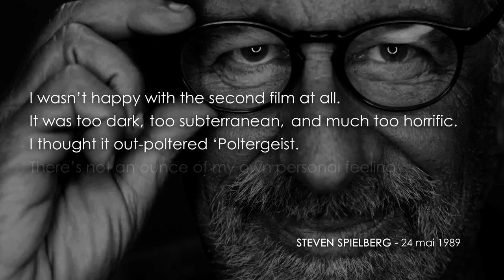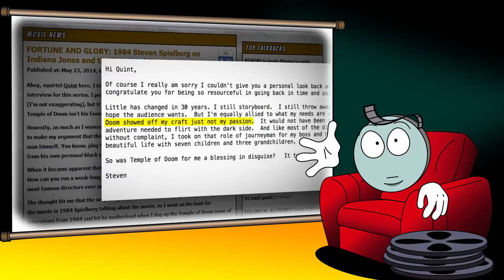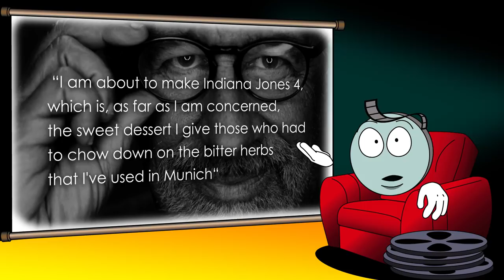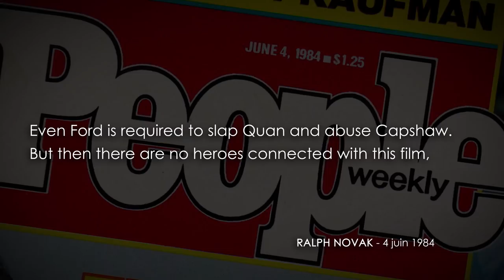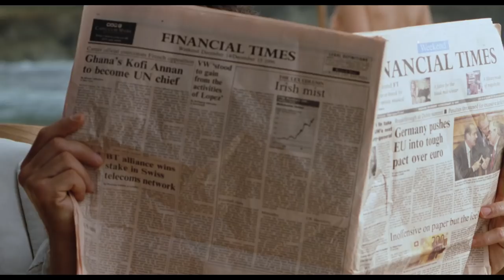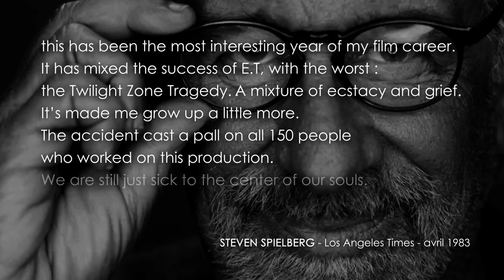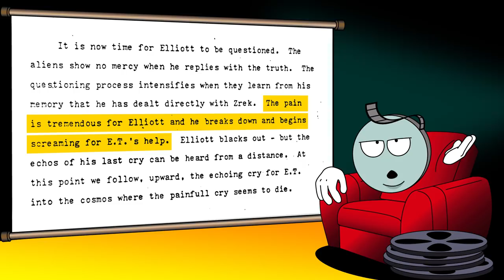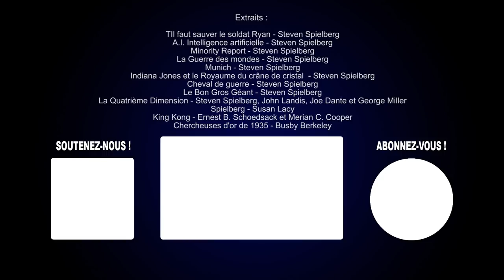Steven Spielberg et le Temple maudit : L'analyse de M. Bobine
Mais pourquoi Steven Spielberg n'aime-t-il pas Indiana Jones et le Temple Maudit ?

Mais pourquoi Steven Spielberg​ répète-t-il depuis trente ans qu'il n'aime pas Indiana Jones​ et le Temple maudit ? En effet, dès qu'il en a l'occasion, il prétend que le film est trop sombre, trop violent, que ce n'est qu'un film de commande et que le vrai responsable, c'est son copain George Lucas​. L'ironie dans l'affaire, c'est que George Lucas avait fait un rejet du second volet de la trilogie Star Wars : L'Empire contre-attaque pour les même raisons
Indiana Jones et le Temple Maudit est un film aussi impersonnel que Spielberg voudrait nous le faire croire ? Que cache vraiment la noirceur du film et est-elle vraiment imputable au seul George Lucas ? Il est temps les amis d'explorer le Côté Obscur du cinéma de Steven Spielberg !

Indiana Jones et le Temple maudit : la critique / l'analyse cinéma de Monsieur Bobine
Écriture, recherche : Cyril Rolland

Indiana Jones et le Temple maudit :
Réalisé par Steven Spielberg
Avec Harrison Ford, Kate Capshaw, Jonathan Ke Quan
Genre : aventure